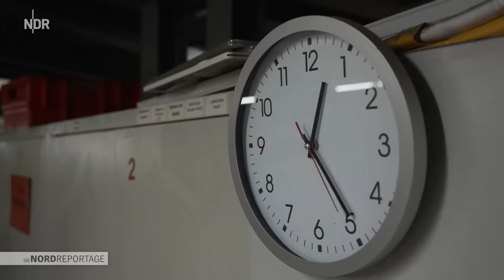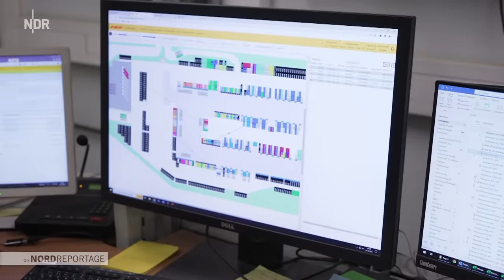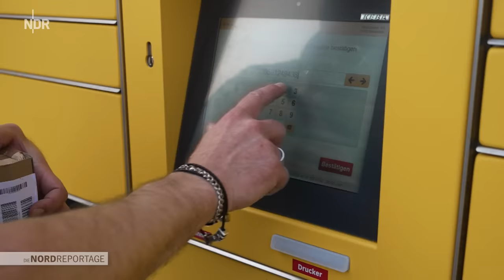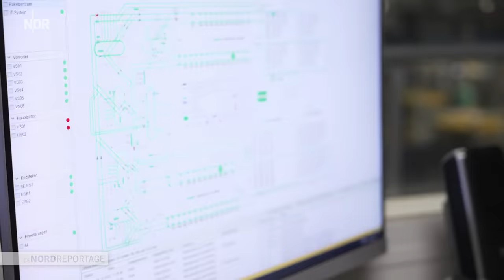Pakete und Briefe zu Weihnachten: Stress bei der Post in MV | Die Nordreportage | NDR Doku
Weihnachten naht, der Onlinehandel boomt. Und auch für die Post ist es die heißeste Phase des Jahres. Die Frauen und Männer in Gelb gehören wohl zu den wichtigsten "Gehilfen des Weihnachtsmannes". Ihr Ziel: die Pakete pünktlich zu den Menschen unter den Weihnachtsbaum bringen.

Im Paketzentrum in Neustrelitz stehen die Bänder in dieser Zeit nicht mehr still. Fast eine halbe Million Pakete werden hier jeden Tag sortiert, Tag und Nacht. Jedes Paket, das in Mecklenburg-Vorpommern verschickt wird, kommt hier durch. Schichtführer, Betriebstechniker, Schlepperfahrer, Mechaniker: Alle müssen wie ein Zahnrad zusammenarbeiten, damit die Anlage läuft.

In den frühen Morgenstunden treten die Postboten wie Axel Rehfeldt ihren Dienst an. Sein Auto muss er in diesen Tagen gut bepacken, es gibt kaum noch eine Lücke. Bis in den späten Nachmittag wird er unzählige Male aus seinem Auto ein- und aussteigen, an Haustüren klingeln, Treppen steigen.

Auch in der kleinen Postfiliale von Sabine Jacobs in Neubrandenburg gehen in dieser Zeit zwischen Zeitschriften, Tabak und Süßigkeiten deutlich mehr Pakete über den Tresen. Über jedes abgeholte Paket ist sie dankbar, denn der Stauraum in ihrer Filiale ist klein. Zum Glück werden die abgegebenen Sendungen dreimal am Tag abgeholt und ins Paketzentrum Neustrelitz gebracht.

Erstausstrahlung: 12. Dezember 2022